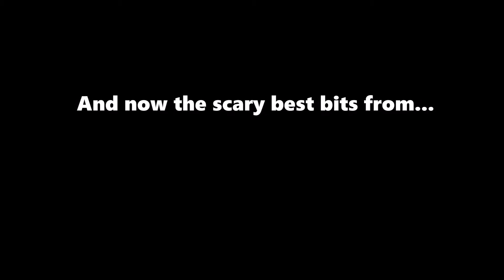Dead Space- Scary Best Bits....so far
Just some of the highlights from the recent Dead Space stream. Watch and enjoy my misfortune!